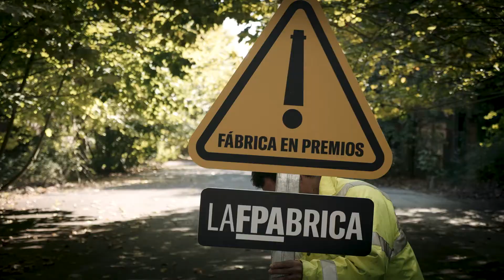LAFPABRICA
La antigua Fábrica de Armas de La Vega, en Oviedo, acoge parte del programa de actos culturales que la Fundación ha organizado con motivo de los Premios Princesa de Asturias 2019.